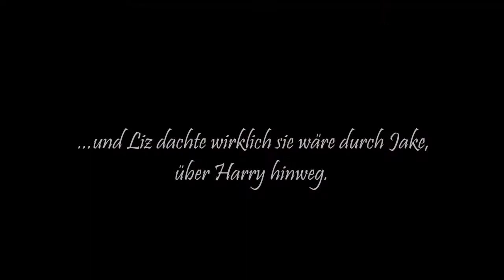Mr. Styles is back! (German Harry Styles Wattpad Trailer)